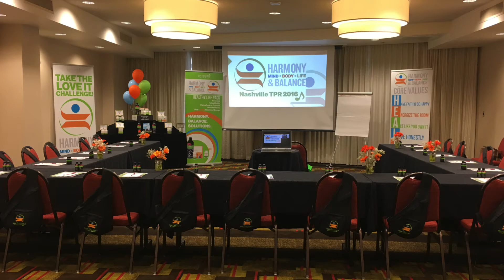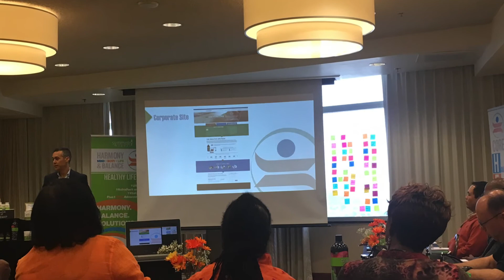Monday Morning Message. Edition 52 - Relive Nashville Top Performer Retreat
Symmetry's 4th Top Performer Retreat descended onto the bright lights of Music City (Nashville, TN) over the weekend of August 5-7, 2016. Earners rubbed shoulders with the best and brightest business partners within Symmetry. Personal development and masterminding was combined with lifestyle at the historic Ryman Auditorium and the famous Wildhorse Saloon.

Entrepreneurs across the country are earning more, helping more, and living more with our enhanced weekly pay of 50%! Hear their inspiring stories and share with others on how they can raise up their lifestyle, family, and communities!

If you have any questions or want to share your story, please contact Symmetry Global Leadership Development Officer, Jon Barton, at .